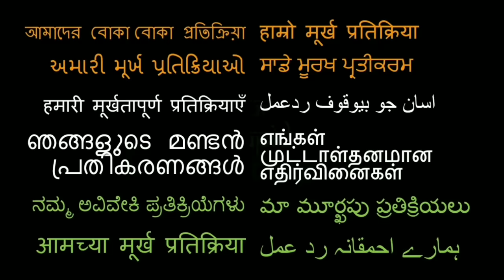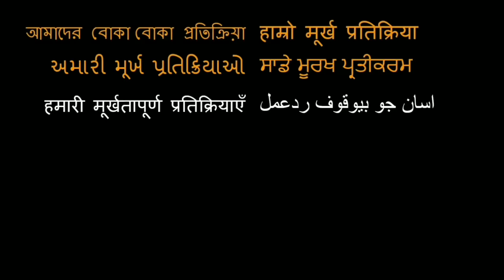Abida Parveen & Rahat Fateh Ali Khan 'Chaap Tilak' [Coke Studio] REACTION!!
Here is our reaction to coke studios Chaap Tilak

18960 Ventura Blvd. #76